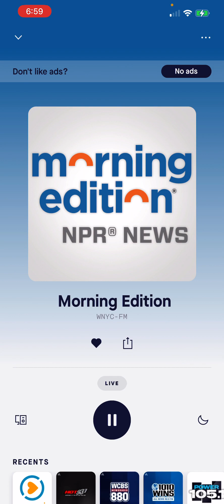September 14, 2023